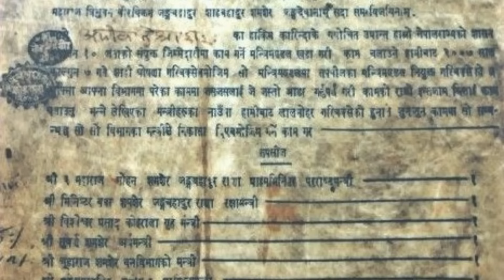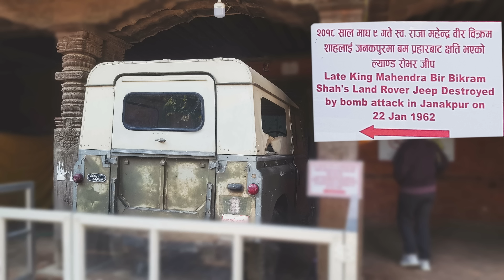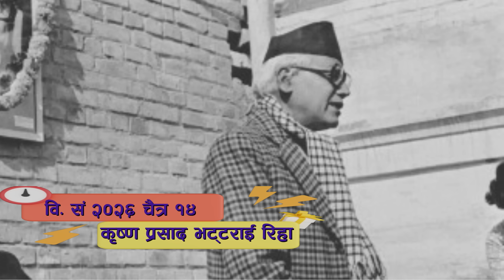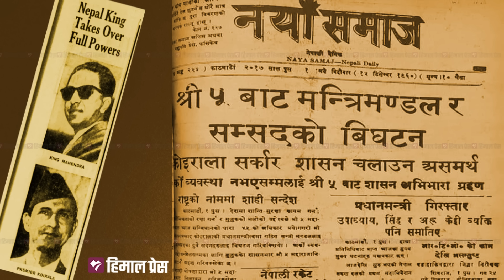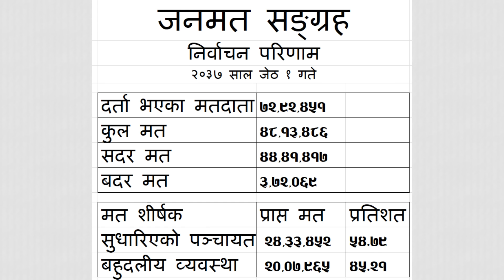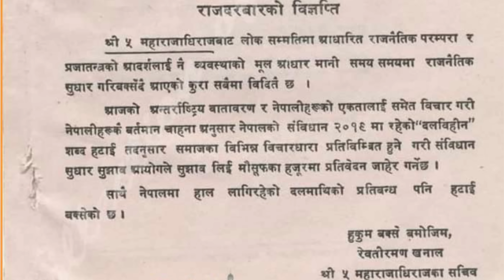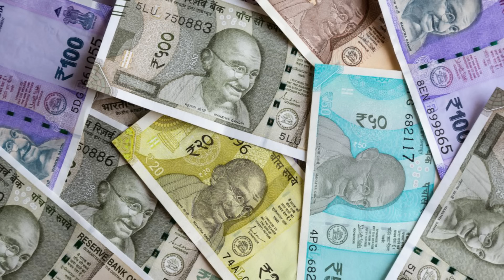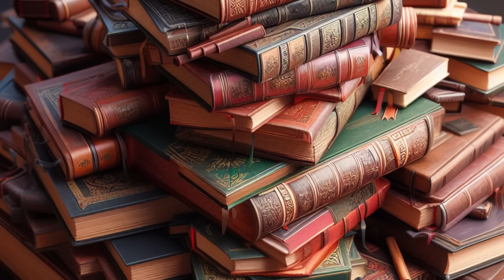नेपालको इतिहास, वि सं २०१७-२०४६, राजनीतिक सामाजिक पक्षहरू, History of Nepal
यस च्यानलमा नेपाली भाषा साहित्य र सामाजिक अध्ययन तथा जीवनोपयोगी शिक्षा विषयका कक्षा ८ देखि कक्षा १२ सम्मका पाठहरू पढ्न सकिन्छ । नेपाली भाषा सिक्न चाहने र अन्य तहका विद्यार्थीहरूले पनि यस च्यानलमा भएका सामग्रीहरू पढ्न सक्ने छन् ।

यस च्यानलका विशेषताहरूः
 — नेपाली भाषा र व्याकरण  विषयका अध्ययन सामग्रीहरू
— सामाजिक अध्ययन तथा जीवनोपयोगी शिक्षा सम्बन्धी अध्ययन सामग्रीहरू
— सरल भाषामा वर्णन गरिएको
— चित्र तथा एनिमेसनहरूको प्रशस्त प्रयोग भएको
— व्यावहारिक उदाहरणहरू दिइएको